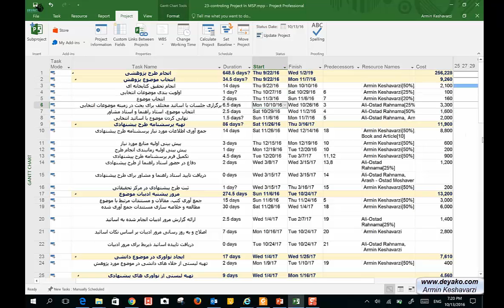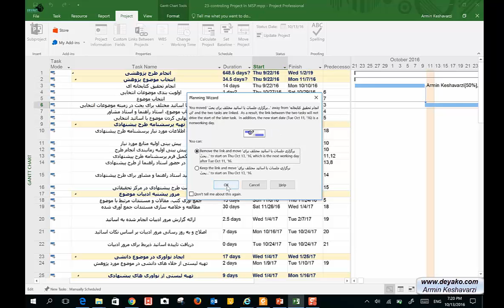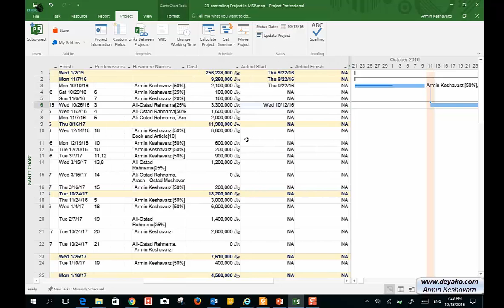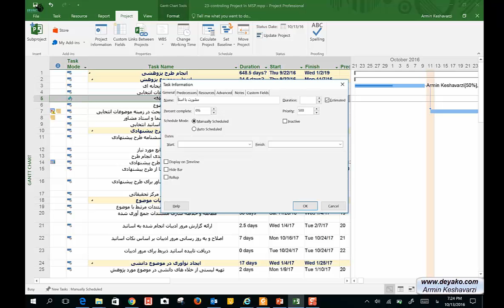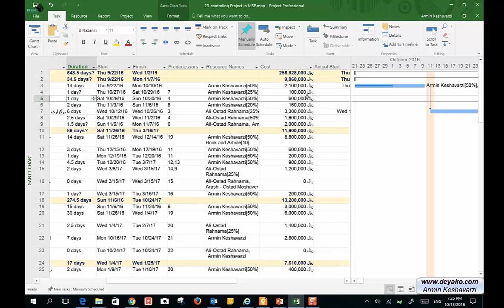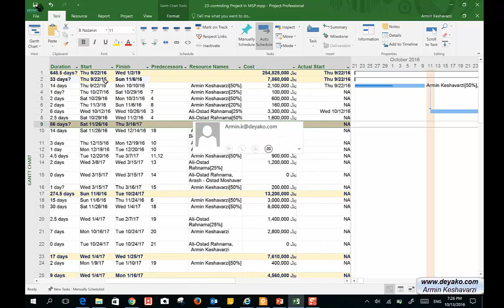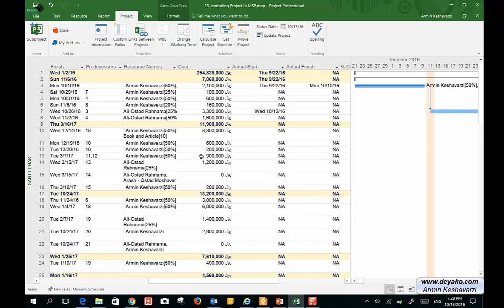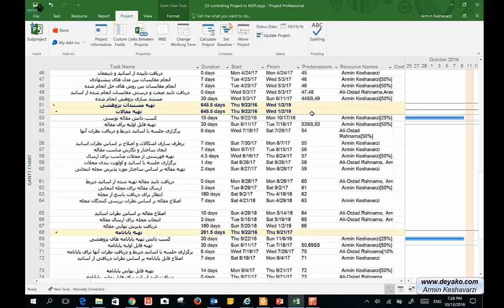22-کنترل پروژه در MSP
برای دانلود فایل ویدئویی و فایل ام اس پی مربوطه به وب سایت ما مراجعه کنید
در این بخش نحوه به روز رسانی فایل ام اس پی بر اساس کنترل پروژه انجام شده تشریح می شود